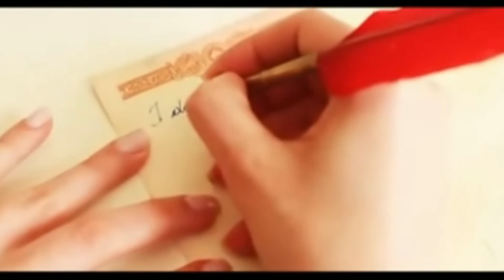Volar - ETHNIA (Flying CHRIS DE BURGH en español)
Tema original "Flying" de Chris de Burgh (1974).
Audio grabado en La Candela Studio en junio 2015.
Video clip realizado en julio 2015.
Ginebra, julio 2015.